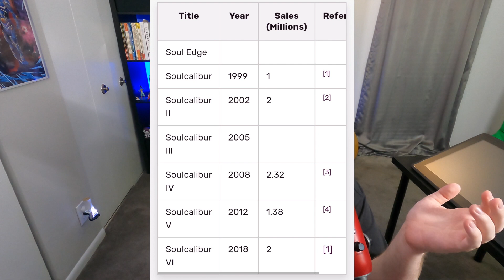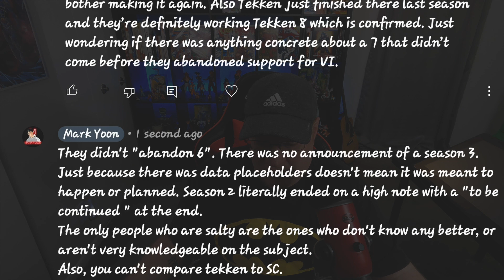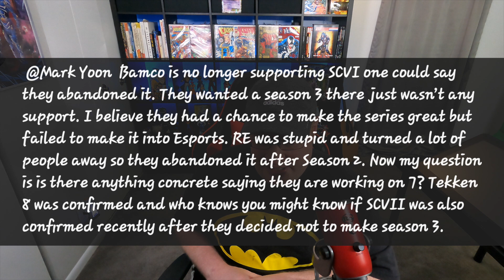STOP Spreading LIES! (Soul Calibur 6)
The most detrimental thing to any game is perception. If lies, misinformation and rumors start to take hold, it can destroy the potential titles. It's time to stop. Let's discuss.
Yoon-Fam Yoonite!